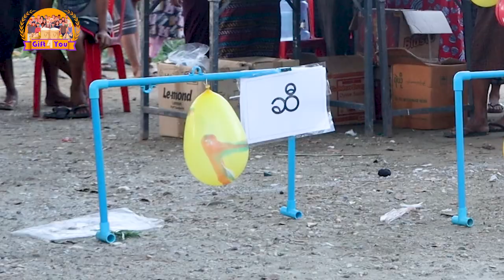#😍😁ဂိမ်းဆော့မယ် လှူမယ် ⚽️🤺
GZ BURMESE#Funny#Prank#Burmese Prank#Lol#Glow Zero Burmese Prank